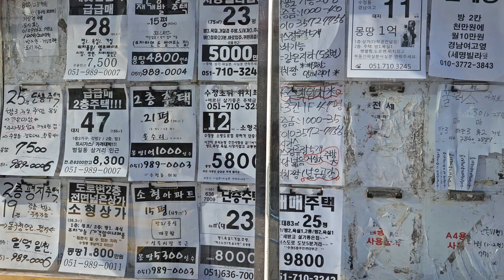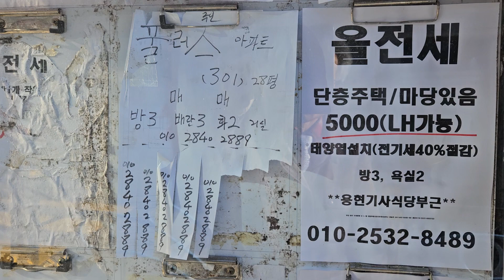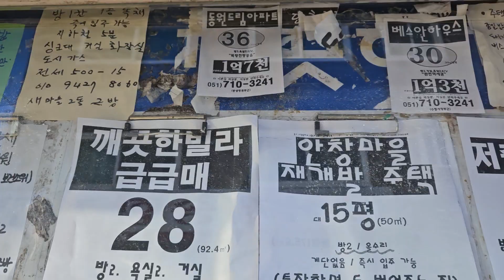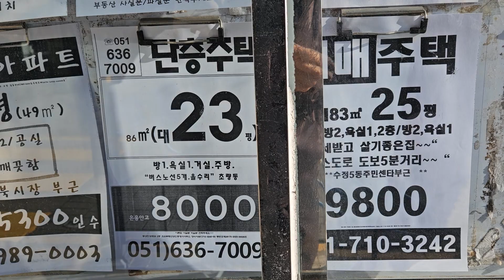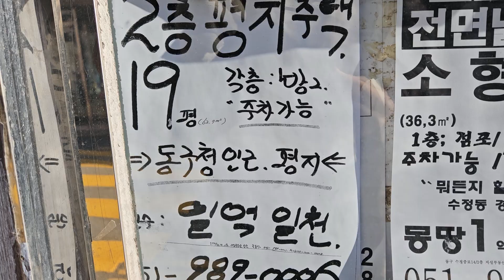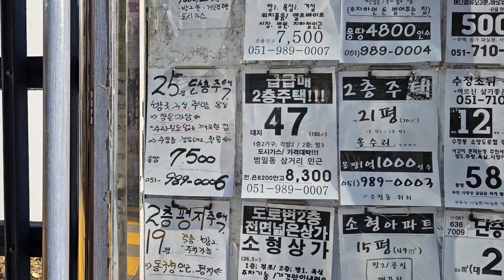게시판매물. 동구 수정동 수정초교 담벼락 게시판 (23. 12. 24)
(25~100세) 홀로 솔로 탈출하시기를 원하시는 분은 전화( 주시면 동영상 촬영을 무료로 하여 업로드하여 충분한 게시판에서 댓글과 답글을 통하여 대화를 하시어(6개월 이내) 이분이다 슆을때 만나시어 새로운 인연을 천천히 만나시기를 권해 드립니다 -인연 만나실때까지 무료입니다

갈매기소식은  의욕있는 남성 여성분(25~100세)들을 기다리고 있읍니다  감사합니다

구독은 동영상 초기화면 중간 오른쪽에 깜한 구독이란 버턴이  나옵니다  이 구독버턴을 눌러 주십시요 구독버턴은 무료입니다  구독버턴을 누르시면  (1)일반유튜브와 같이 갈매기소식이 만드는 동영상을 무료구독이 가능하십니다  (2) 그리고  무료 이성친구찾기  동영상촬영과  찾을때까지 무료(6개월)입니다

그리고  구독누르지 않는분은 매일 발행되는 동영상이 도착되지 않습니다 그리고  이성친구찾기 할수 없읍니다, 무료광고를 신청하실수 없읍니다

감사합니다
대한민국 젏은 청년들이여  도전하십시요  갈매기소식이 형편이 되면 적극 지원할것입니다
감사합니다  G2국가 대한민국을 위하여

 1)노년,홀로/청년 솔로 탈출  원하시는분 직접동영상 촬영(25~100세까지 이성친구찾기)  -무료동영상(인연 만날때까지 무료 - 6개월  기한부여)
2)부산지역 동네게시판 촬영, 공인중개사 공개된 윈도우 게시매물 - 무료촬영
 3)자영업 홍보  재래시장내 상점홍보  중고물품  분재 화분 (3개월) - 무료동영상
  4)수석 도자기 골동품 고화폐 우표  고서화(3개월) - 무료동영상
  5) 전원주택  단독주택  토지  전세방  임대빌딩  상가 (3개월) - 무료동영상
 6) 중고차 및 구독자님들께서  이메일로 보내주신  건전한광고 등록(3개월) - 무료

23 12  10일 이후는  검색하실때 "갈매기소식TV"  로 해주십시요  더 안정적으로  검색됩니다
감사합니다